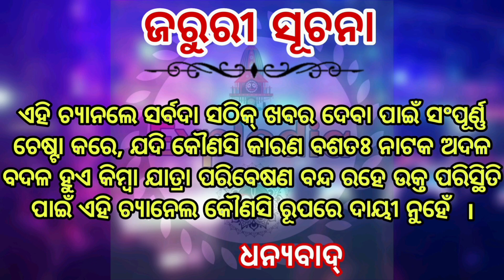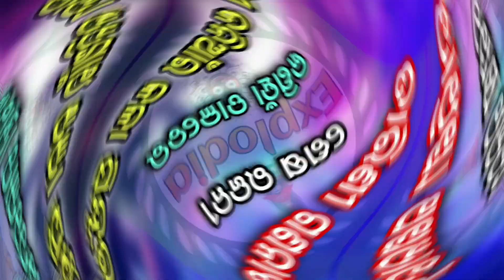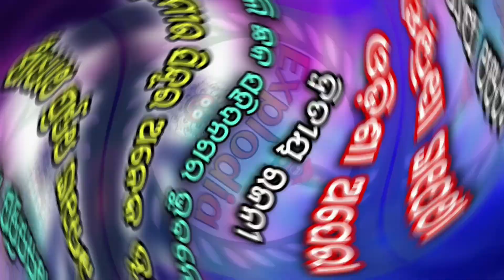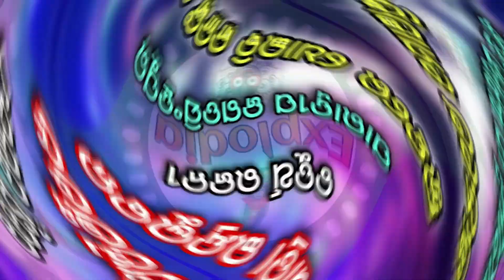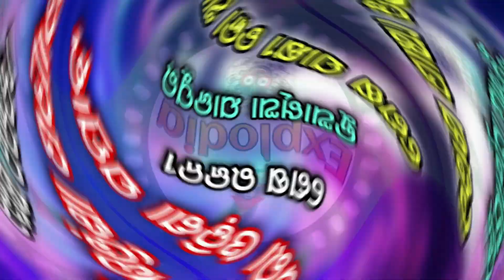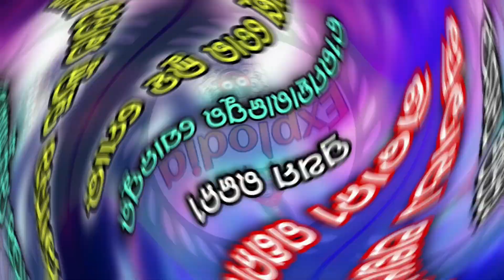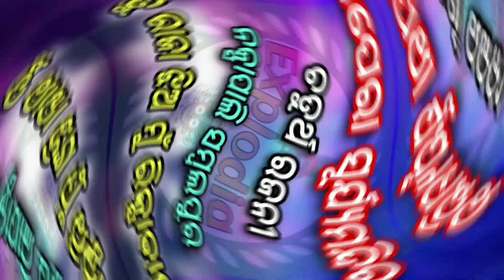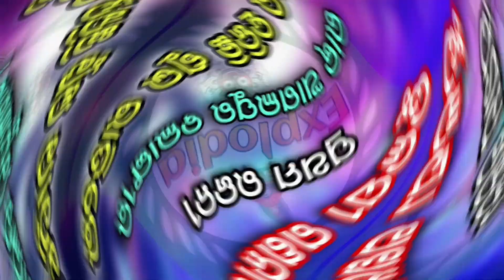Ajira Nataka 20 Septembr 2023/Ajira Jatra Update/Kou jatra party Kouthi today/Jatra Khabar/ExplOdia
Ajira Nataka 20 Septembr 2023/Ajira Jatra Update/Kou jatra party Kouthi today/Jatra Khabar/Jatra News
Aji Kou Jatra Kouthi Padichi 20 Septembr 2023 | Jatra Update Today | Ajira Nataka

Topic Covered
Ajira nataka
Jatra update
ଆଜିର ନାଟକ
ajira natak 2022